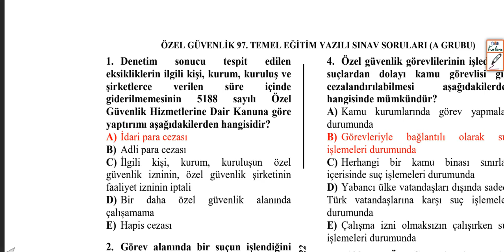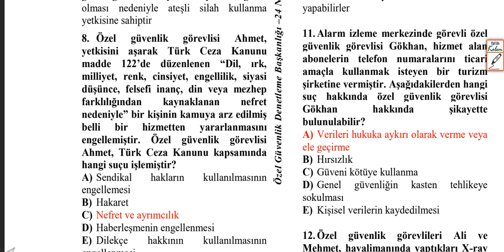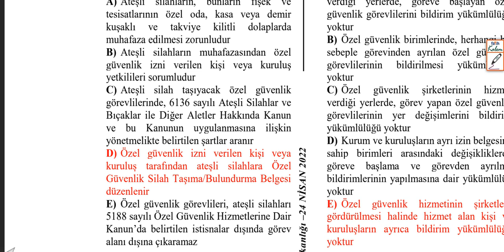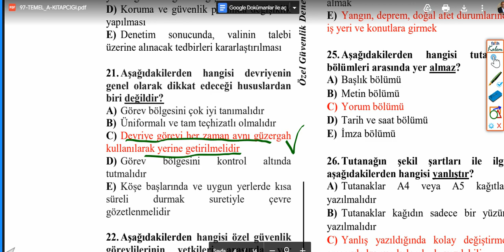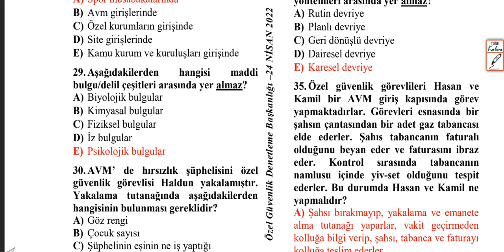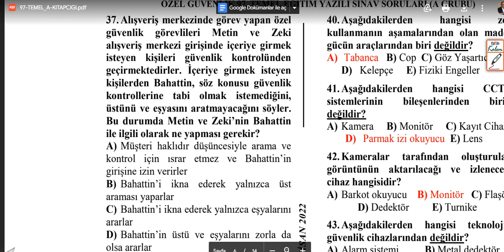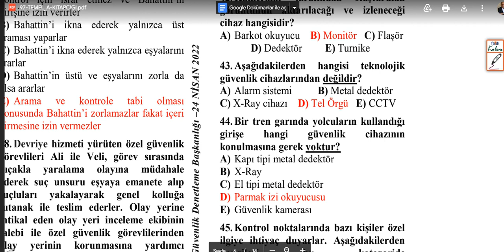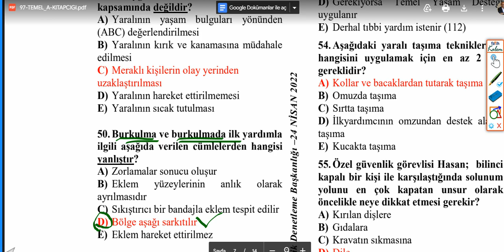99.DÖNEM ÖZEL GÜVENLİK 24 NİSAN 2022 SINAV SORULARI (A KİTAPÇIK) (1-50/ARASI)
99.DÖNEM ÖZEL GÜVENLİK 24 NİSAN 2022 SINAV SORULARI(A KİTAPCIK) (1-50-ARASI)(BÖLÜM1)
99. Dönem Özel Güvenlik Sınavı Örnek Soru Cevapları- (01-50 SORU)/2022
99. Dönem Özel Güvenlik Sınavı  Örnek Soru ve Cevapları -Bölüm-01
#97.Özel#Güvenlik#Sınav#Soruları/ÖGG
#99.Dönem​​​​ Özel​​​​ Güvenlik Sınav Soruları/06
5188 Özel Güvenlik Eğitimleri, Özel Güvenlik Yaka Kartı için istenilen evraklar, Silahlı/Silahsız Özel Güvenlik Temel Eğitimi, Online silahsız özel güvenlik sınav soru ve cevapları, 97. Özel Güvenlilk sınav sonuçları ne zaman açıklanacak?, Sınav Sonuçları EGM, Çıkmış Özel Güvenlik Sınav Soruları Çöz
NEDİM ŞEKER
ÖZEL GÜVENLİK UZMANI